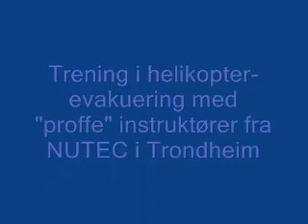Offshore helicopter evacuation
Nutec Trondheim